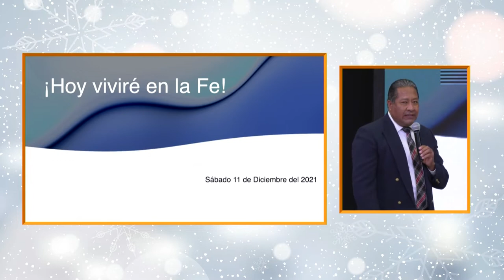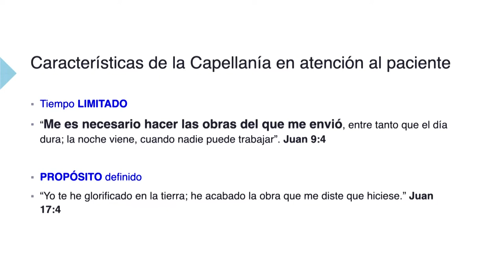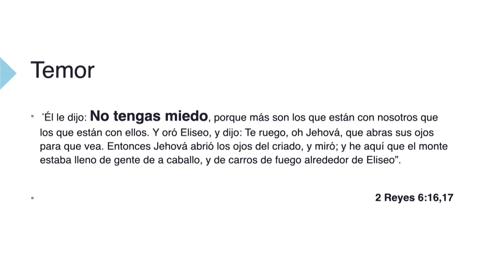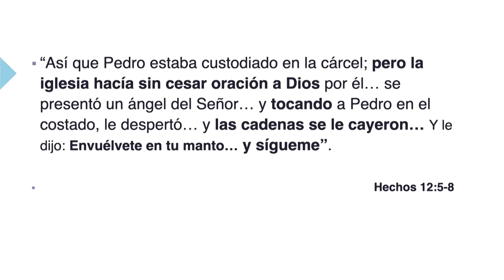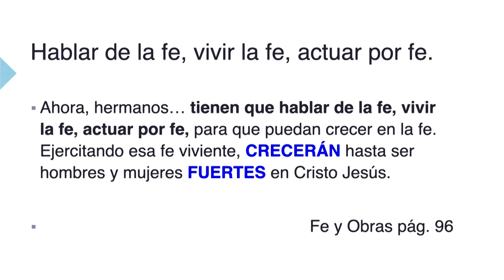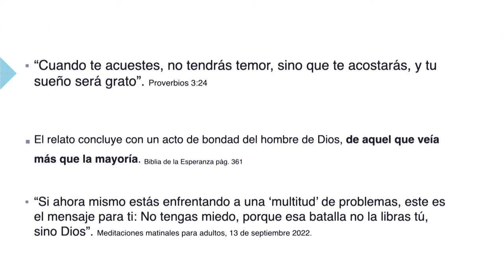Ptr. Carlos Zeledón. "Hoy viviré en la fe"